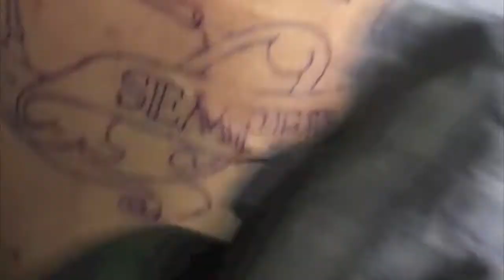Exeter Forever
Chris Tattoos the Exeter Coat of arms, You can find out more about Chris and everyone at the Tat shack through his
Cheers